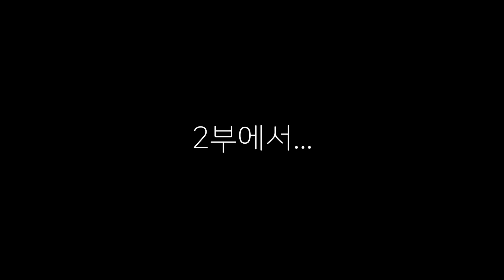설동 캠핑 1부 | 강원도 폭설! 삽 한자루 생존하기 | 동계 백패킹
영상 처리과정에서 버그로
다시 올립니다.